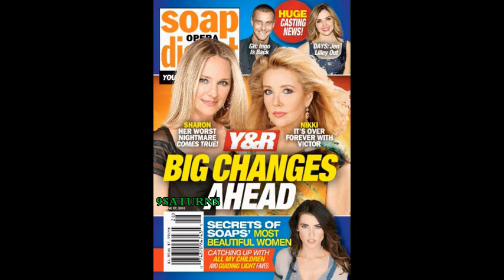6-20-16 SOD GH Jax Y&R Sharon Nikki Victor B&B Steffy DOOL Theresa General Hospital Promo 6-17-16